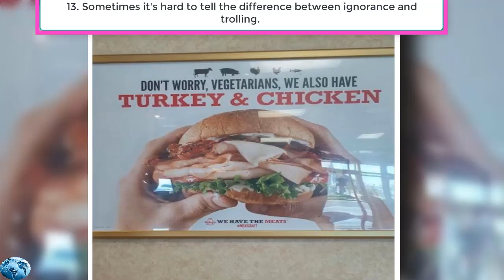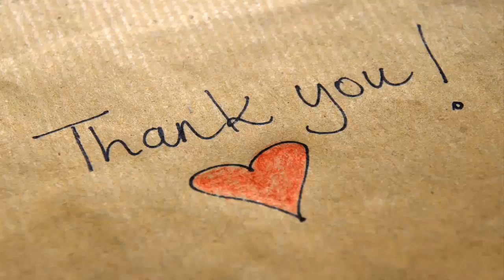16 Things We Bet You've Never Seen Before - Daily News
16 Things We Bet You've Never Seen Before - Daily News